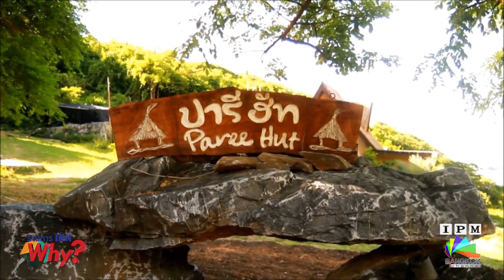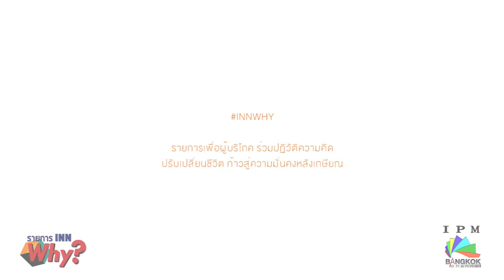INN WHY? ปารีฮัทชื่อนี้มีที่มา@เกาะสีชัง (Ep.1)